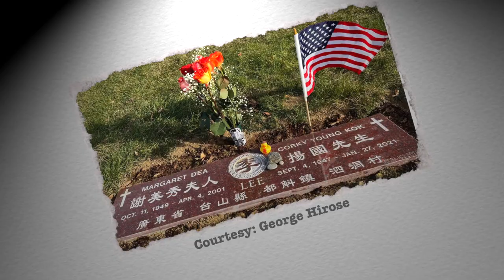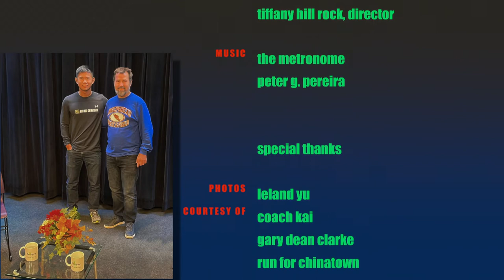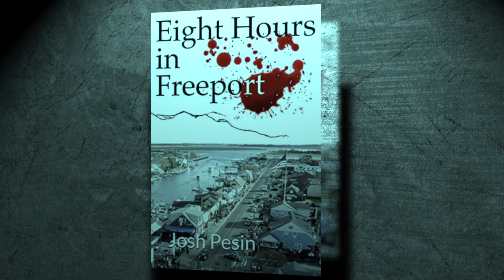Leland Yu, founder of 'Run For Chinatown' guest-stars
The origin story of a New Yorker of the week who inspires Chinatown to keep moving. Josh Pesin moderates the chat. This episode is dedicated to the memory of photojournalist Corky Lee.